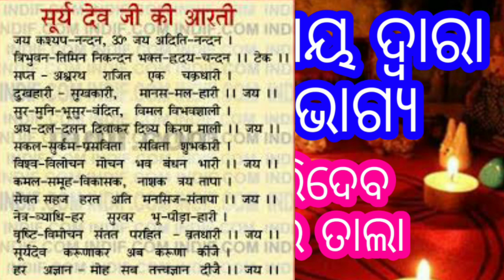ଦୀପର ଉପାୟ ଦ୍ୱାରା ଚମକିଵ ଭାଗ୍ୟ ।ଦୀପ ଖୋଲିଦେବ ମନ୍ଦ ଭାଗ୍ୟର ତାଲା।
Deepa upay vashikaran Tantra Mantra Yantra ayurvedic tips Ayurvedic tree benefit Jadu Tona totka upay album song real sale Masti vastu samasya and other video